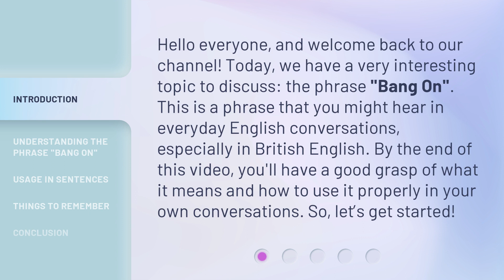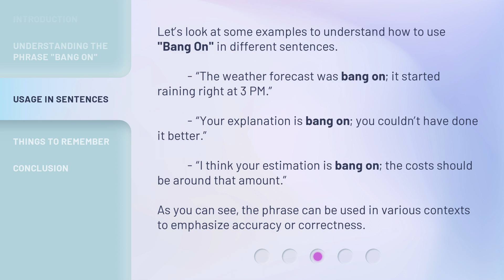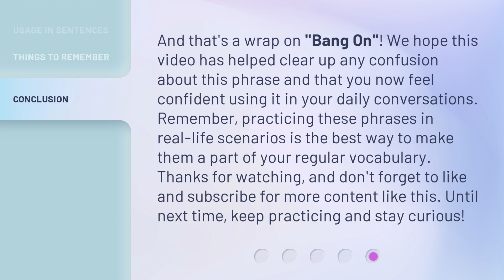Bang On: Mastering English Idioms!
Mastering English Idioms: Bang On! • Learn all about the popular English idiom 'Bang On' in this engaging video. Discover its meaning, usage in sentences, and things to remember. Perfect for improving your conversational skills!

00:00 • Introduction - Bang On: Mastering English Idioms!
00:34 • Understanding the Phrase "Bang On"
01:11 • Usage in Sentences
01:41 • Things to Remember